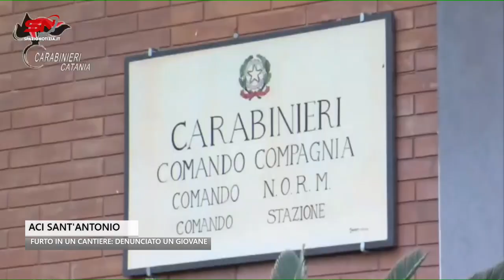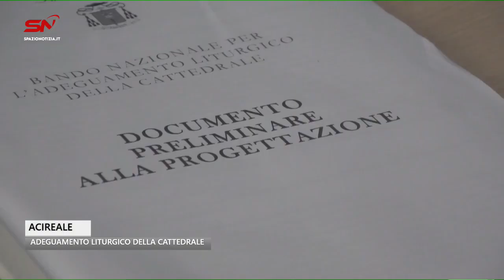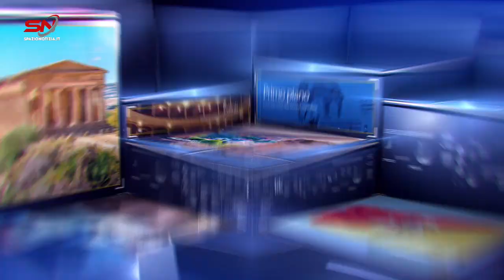Spazio Notizia (4 settembre 2023, edizione delle 12)